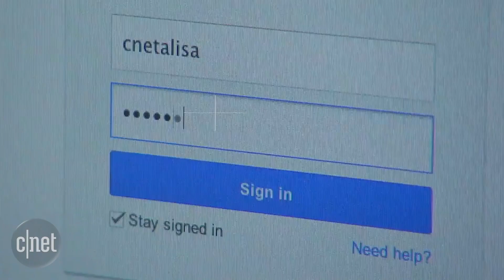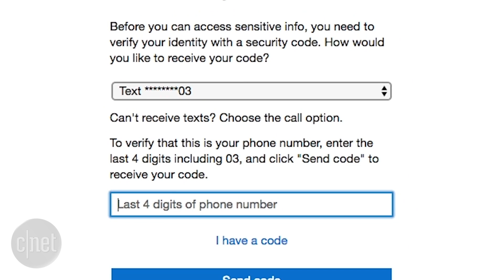Google wants to kill passwords with a 'trust score' (CNET Update)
Your passwords suck. So Google is plotting ways to end passwords with other tests, and Microsoft won't even let you use a lame log-in.